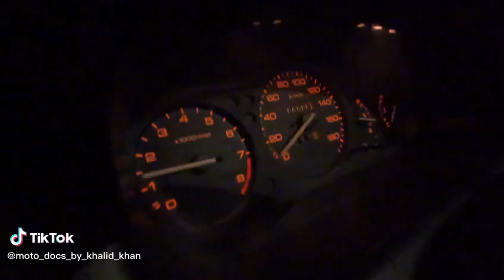b18 typeR engine